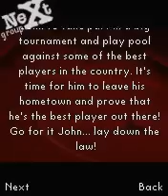Midnight Pool 3D (J2ME)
Title: Midnight Pool 3D
By: Gameloft
Phone: Nokia S60

Game INFO
Midnight Pool 3D takes you into the feisty universe of American pool bars. You will come up against no less than 4 original players, none of whom are at a loss for words! Begin with John, the sarcastic cop, or Alison, the beautiful biologist and unlock the others playing to the rules you prefer: 8 ball US, 8 ball UK or 9 ball. By competing against your opponents and winning games, you will also unlock new table baize and cue colors, and new pool bars!